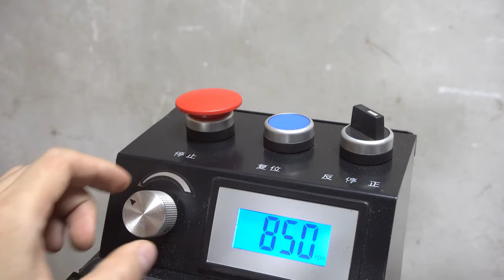Crafting a Made Magic Wand 🪄 | Woodworking Projects 2024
Welcome to our woodworking tutorial where we unleash creativity by crafting a magical wand for your fan! In this step-by-step DIY project, learn how to create your own Made Magic Wand For Fan, adding a touch of enchantment to your space. Dive into woodworking projects for 2024 with this unique and fun tutorial. Let's bring some magic into your room together!